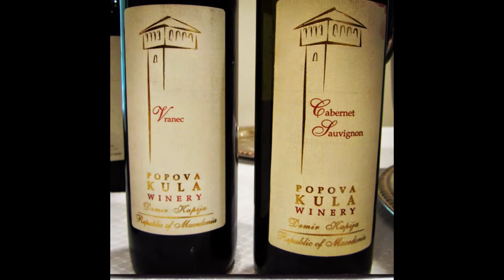Мое слайд-шоу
Travel to Macedonia
ITINERARY: SOFIA - RILA MONASTERY - BANSKO - MELNIK - ROZHEN - STRUMITSA - KAVADARTSI - BITOLA - OHRID - DURRES - TIRANA - STRUGA - TETOVO - SKOPJE - SOFIA

DAY 1: Sofia

Arrival at Sofia Airport. Transfer. Guided sightseeing tour of the city centre. Visit to Alexander Nevski Cathedral - one of the largest Eastern Orthodox cathedrals in Europe, as well as one of Sofia’s symbols and a primary tourist attraction; the Parliament Square, Russian Church, St. George Rotunda, St. Sophia Church, built by the Roman emperor Justinian in the 6th century, the National Theatre, former Royal Palace, the Presidency, etc. Free time in the city centre and main trade area around Vitosha Boulevard. Optional dinner at a traditional restaurant with folklore music and dances. Overnight in Sofia.

DAY 2: Sofia - Rila Monastery - Bansko

Breakfast. Departure for Rila Monastery - the most beautiful and the most important monastery in Bulgaria. Visit to the monastery church Nativity of the Virgin. One of its greatest valuables is the wooden iconostasis, some 14th and 15th century icons, wall paintings, made by the famous artist Zahari Zograph. Walk around the monastery - Hrelyo’s Tower, the old kitchen, and the history museum. Drive to the most famous mountain ski resort of Bansko.Sightseeing tour of Bansko. The most famous winter resort in Bulgaria, recently discovered by foreign tourists, provides an interesting combination between the virgin nature of Pirin Mountain and the atmosphere of that ancient Bulgarian small town. Bansko is a town of secrets - the houses are barely seen from the street, hidden behind the stone walls that exceed human height, with huge iron studded gates of fir wood. Bansko House is a peculiar type of house whose structure resembles the medieval boyar’s mansions. Visit to Holy Trinity Church - the largest, most interesting and rich in Pirin area. Overnight in Bansko.

DAY 3: Bansko - Melnik - Rozhen Monastery - Strumitsa

After breakfast departure for the smallest town in Bulgaria, famous for its excellent wines and sandstone pyramids in the area - Melnik.Walking tour including Kordopulova Museum-House, the church and other sights from the period of the National Revival. Optional wine tasting in Melnik. Drive to Rozhen Monastery - one of the biggest monasteries in the Pirin Mountain, well preserved until today. The monastery reached its peak in the 19th century, when it became a regional centre of Orthodox Christianity and owned a lot of land in the area. Departure for Macedonia. Arrival in Strumitsa in the evening. Accommodation and overnight.

DAY 4: Strumitsa - Kavadartsi - Bitola - Ohrid

Breakfast. A short hiking tour to Koleshino waterfalls near town of Strumitsa. Departure for the famous Tikvesh wine region and the town of Kavadartsi. Wine tasting at Tikvesh Winery. Departure for Bitola. Once most important trade center in Macedonia, for which reason even today there are honorary consular representatives of France, Great Britain and Turkey, and Bitola is known as the City of Consuls. Visit to the Revival church of St. Demetrius from 1830. Visit to the archaeological reserve Heraclea Lynkestis. Free time. Drive to Ohrid Riviera. Accommodation and overnight.

DAY 5: Ohrid - St. Naum Monastery

Breakfast. Walking tour in old Ohrid – tourist pearl of Macedonia, city of 365 churches, part of the list of world cultural heritage of UNESCO. During this tour (appr. 3 hours) you will have the chance to see some of the masterpieces of Byzantine architecture and art on the Balkans: St. Sofia Church, St. Virgin Mary Peribleptos Church, St. John Kaneo Church, St. Clement and Panteleymon Church, the Ohrid collection of icons. Old town of Ohrid hides many other treasures too: Ancient Theater, Tsar Samuel’s Mediaeval Fortress, Robevi House – local historical and ethnographic museum, craftsmen workshops for production of paper, Ohrid pearls, wooden sculptures, etc. Free time in the town center. In the afternoon – drive to St. Naum Monastery, located 27 km south of Ohrid, on the lakeshore. Founded in the beginning of 10th century by one of the patrons of this area, St. Naum, this monastery is considered to be sacred place by both local Christians and Muslims. Tour of the complex – Church of the Archangels, St. Petka Chapel. Boat trip to the 14th century church of St. Virgin Mary – Zaum, accessible only from the lake, where the oldest icon depicting St. Naum has been discovered. Return to the hotel. Overnight in Ohrid.

DAY 6: Ohrid - Durres - Tirana

Breakfast. Departure for Albania. Visit to the port town of Durres - the Albanian "Second City". Sightseeing tour including the Ancient Theatre. Free time for a beach walk or visit to the Muesum of Martyrs. Drive to the capital city of Tirana. Panoramic sightseeing t